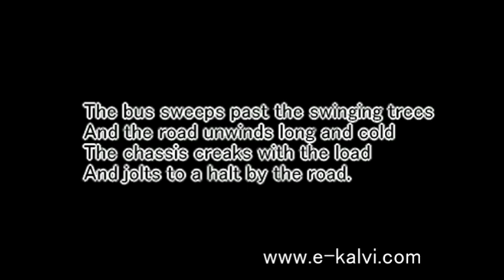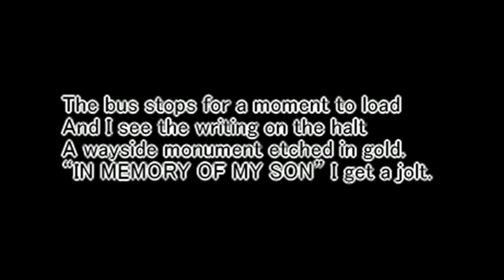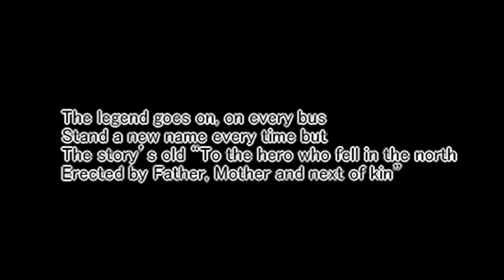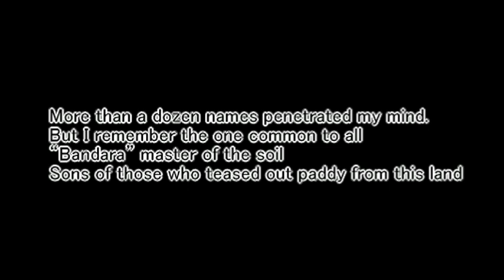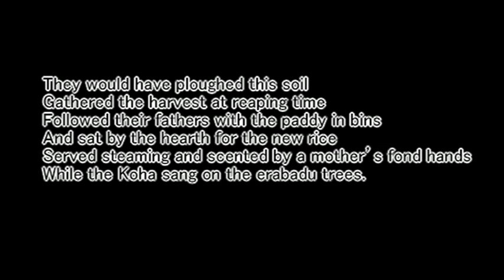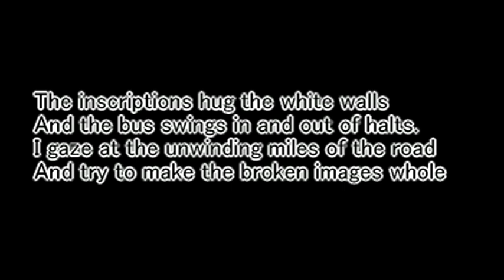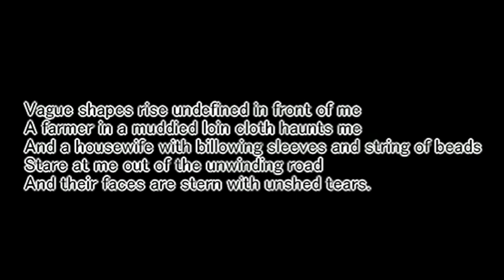Monuments Poem Tamil Explanation | Kamala Wijeratne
Monuments Poem Summary & Analysis by Kamala Wijeratne